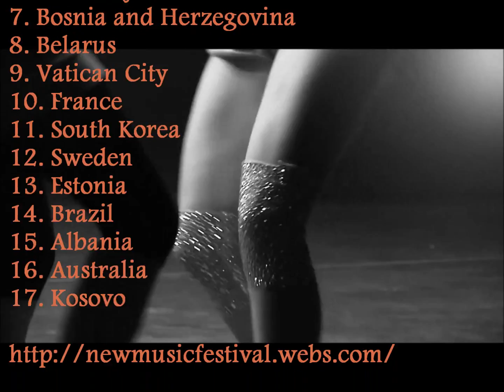NMF #31 (Aalborg) Quarterfinal 3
1 Romania
2 Portugal
3 Switzerland
4 Malta
5 Barbados
6 Germany
7 Bosnia and Herzegovina
8 Belarus
9 Vatican City
10 France
11 South Korea
12 Sweden
13 Estonia
14 Brazil
15 Albania
16 Australia
17 Kosovo